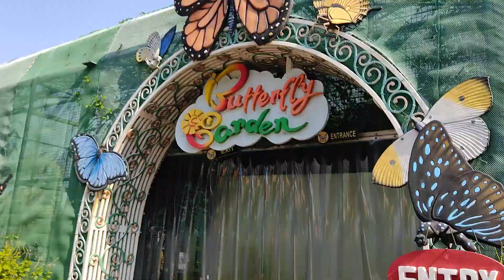Butterfly Park | Ramoji Film City